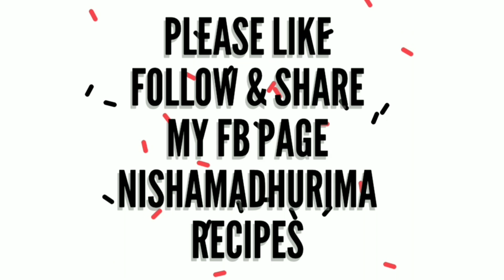घर पर बनाए स्वादिष्ट पास्ता सबसे नए तरीकेसे|Indian Style Pasta Recipe|Cheese Pasta|Quick& Easy Pasta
Hello Friends,
I am Nishamadhurima
Today's Special Recipe Is Indian Style Pasta Recipe|Cheese Pasta|Quick& Easy Pasta  It's So Easy To Make At Home.
Online shopping links
Wonderchef cookware
prestige cookware
Aluminum foil
kitchen apron
kitchen dustbin
kitchen product
colicin brush
water bottle
Serving pot set
Clay pot
Momo maker
Dishwashing brush
Silicon spatula
 Branded cookware
Cake tin
Nonstick cake tin set
Chocolate Compound
Silicone Chocolate Mould
Glass Bowl
Chocolate powder
Zebronics ZebSymphony Bluetooth Earphone with Voice Assistant
boAt Airdopes 441 TWS Ear-Buds with IWP Technology, Boat Bassheads 100 in-Ear Wired Earphones with Mic(Taffy Pink)
Mobile Bluetooth Extendable Selfie Stick with Wireless Remote & 2 Level Fill Light for Making Vlog Videos, etc, and Tripod Stand Selfie Stick for Mobile and All Smart Phones
Tygot 13 inches Flexible Gorillapod Tripod with Mobile Attachment for DSLR, Action Cameras & Smartphones